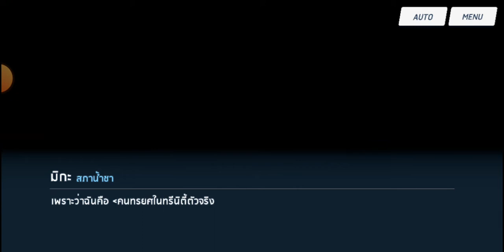Blue Archive องก์ที่3 สนธิสัญญาเอเดน บทที่ 2 ตอนที่ 17 A world like that (1)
ความเดิมจากตอนที่แล้ว: กองกำลังของอาเรียสติดกับดักระเบิดที่อาซึสะวางไว้ทั่วโรงเรียน แต่ด้วยจำนวนคนที่น้อยกว่าจึงถูกกองกำลังของอาเรียสไล่ตามไปจนถึงโรงยิม แต่กลับถูกสมาชิกชมรมชั้นเรียนเสริมพิเศษและเซนเซย์ที่รออยู่แล้วตอบโต้กลับ